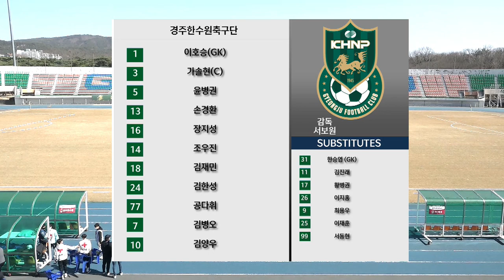H/Lㅣ[K3 League] 경주한수원축구단 vs FC목포 - 2R - 2022.03.05